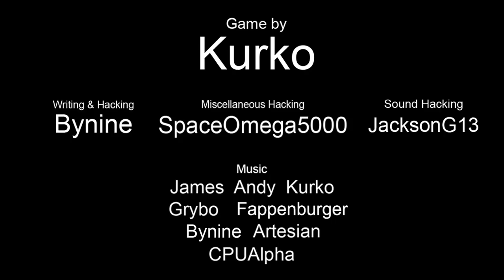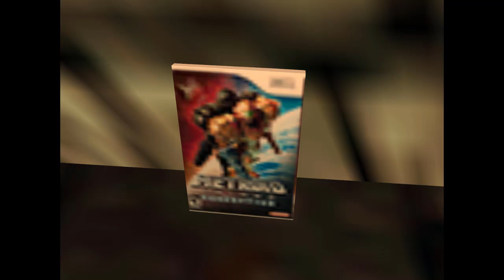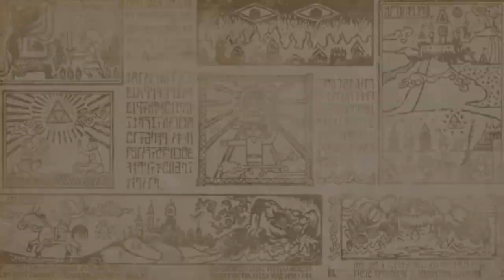Banjo Kazooie Jiggies of Time (7/11) LAKE HYLIA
THE LEGEND OF BANJO KAZOOIE - THE JIGGIES OF TIME is a full Banjo Kazooie mod in the world of Zelda: Ocarina of Time.

DOWNLOAD PATCH 1.3 (UPDATED December 6th 2020) just drop your "Banjo-Kazooie (U) [!]" rom
FULL SOUNDTRACK: